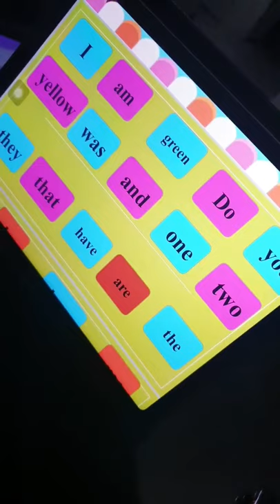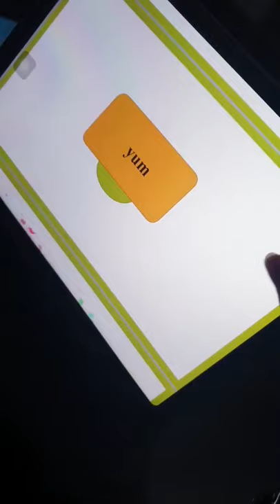Reema_International_School 📙Reading sight words📙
📙Reading  sight words📙
❤️KG3A ❤️
👩‍💻T.Hagar